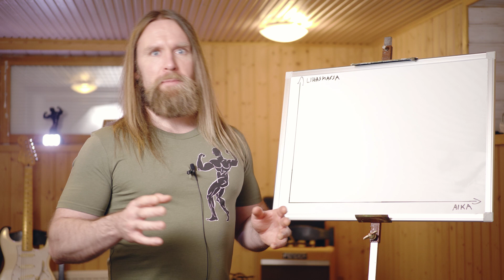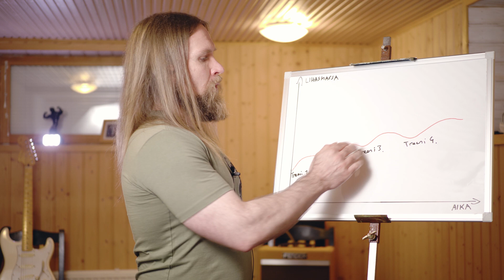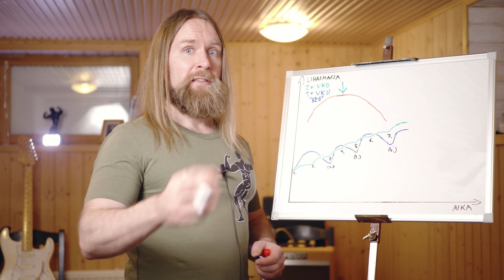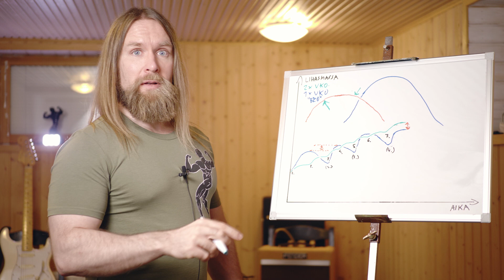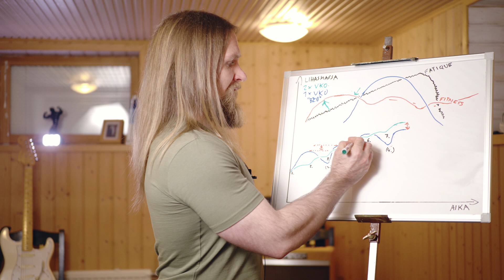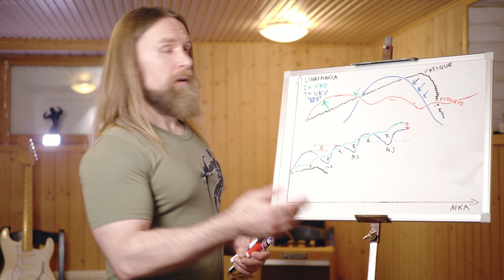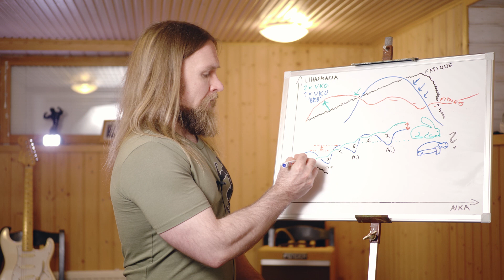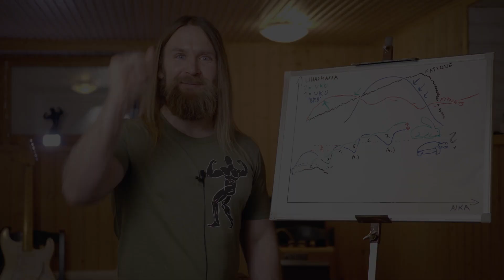Bro-splitit vs. tiheän frekvenssin ohjelmat (tangenttina Dual factor -teoria)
Miksi lihas-kerran-viikossa -ohjelmat voivat olla joillekin, jossakin tilanteessa, edelleen hyvä ratkaisu siitäkin huolimatta, että useimmille tiheämmän frekvenssin ohjelmat toimivat suurimman osan aikaa paremmin.